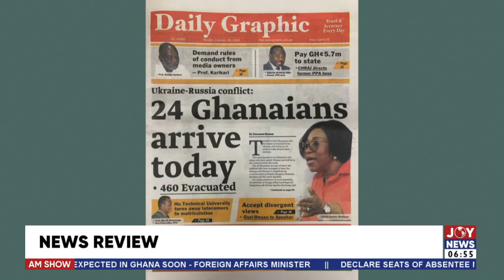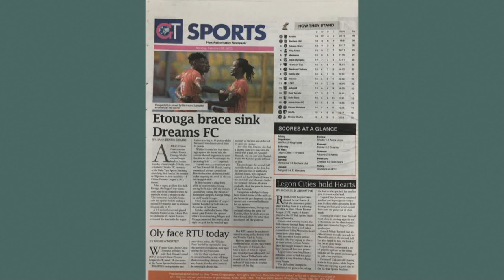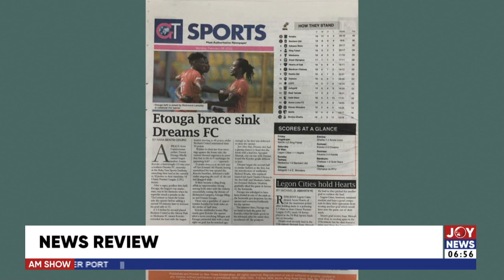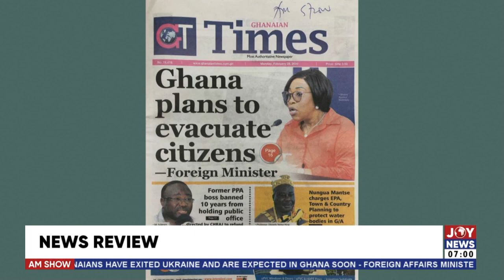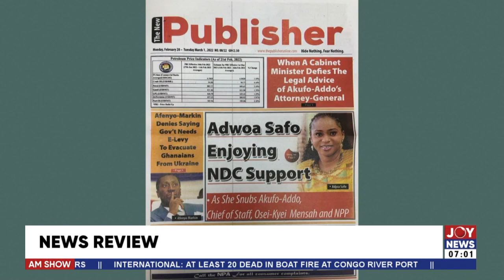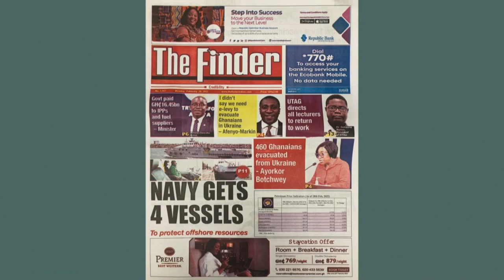Russia-Ukraine Conflict: 24 Ghanaians arrive today, 460 evacuated - AM Newspaper Headlines (28-2-22)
24 Ghanaians arrive today, 460 evacuated - AM Newspaper Headlines on JoyNews (28-2-22)